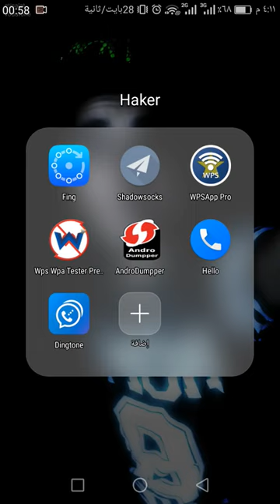تطبيق يمكنك من تخزين انترنت من wifi